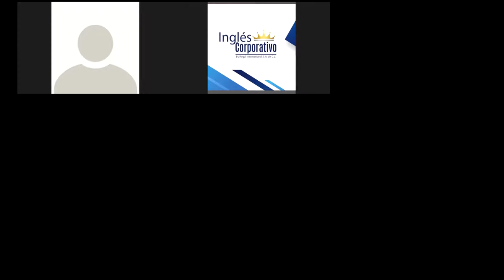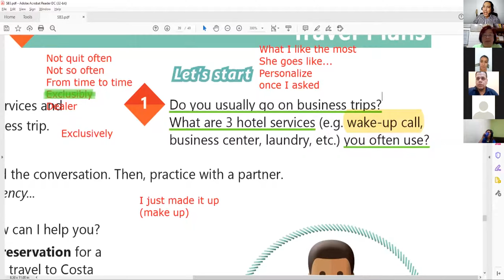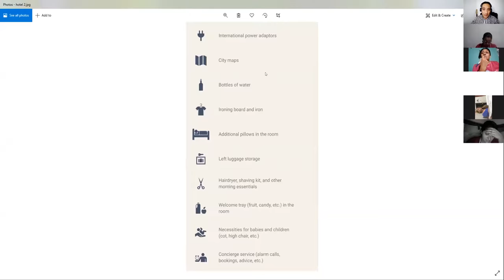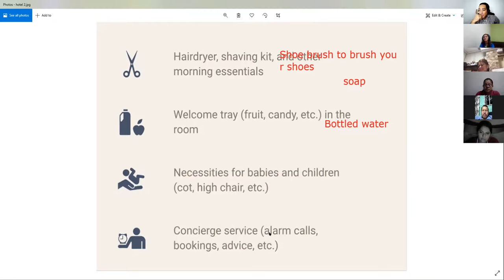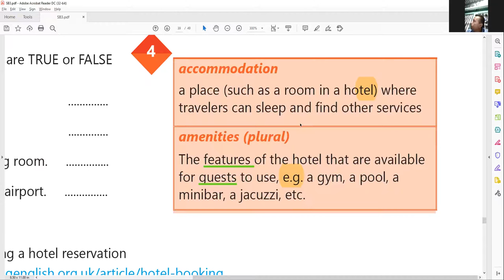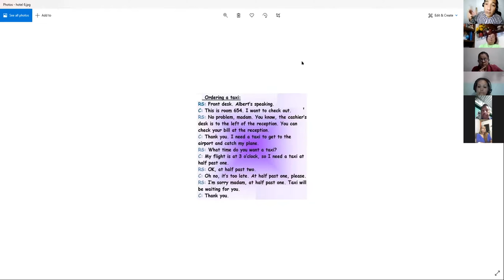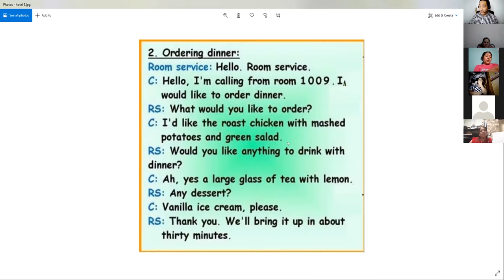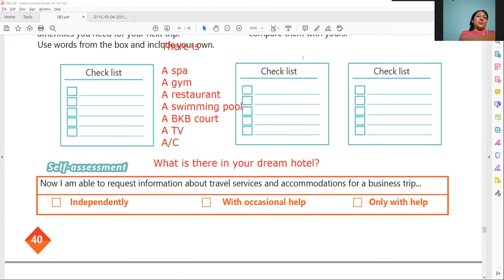Ingles Corporativo-Videoconferencia #16 Hotel services and amenities.